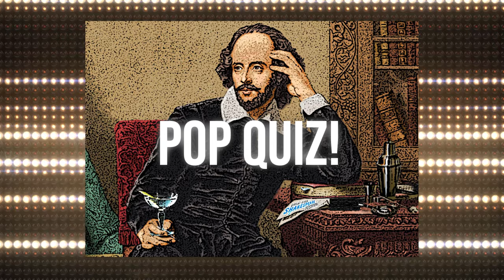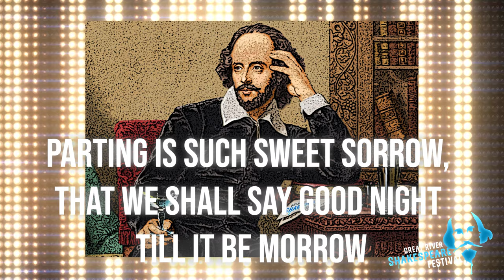Shakespeare's Happy Hour Episode 1: Rough Magic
ROUGH MAGIC
Ingredients:
4 mint leaves, vodka (or substitute club soda) , pomegranate molasses, ginger beer, fresh lime juice, ice.
Directions: Muddle the mint leaves in a cocktail shaker. Add ice, 2 ounces of vodka or club soda, the juice from half a lime, 1 TBS of pomegranate molasses and shake. Strain over ice, top off with ginger beer, and garnish with purple basil leaves or flowers or fresh mint.
POMEGRANATE MOLASSES: Add 2 cups of pomegranate juice to a small sauce pan along with 1/4 cup sugar and 1 TBS lemon juice. Heat over medium high until sugar is dissolved and the mixture comes to simmer. Reduce heat until mixture just maintains a low simmer for 1 hr. Stir frequently. Allow to cool completely. Cover and store in the fridge.

PRODUCTION PHOTOS : Macbeth: dir. Paul Mason Barnes, sets: R. Eric Stone, costumes: Kyle Schellinger, lights: Lonnie Rafael Alcaraz. Servant of Two Masters: dir. Beth Gardiner ,sets: R. Eric Stone, costumes: Rebecca Bernstein , lights: Lonnie Rafael Alcaraz. Tempest: dir. Beth Gardiner, sets: R. Eric Stone, costumes: Rebecca Bernstein. Romeo and Juliet and As You Like It: dir. Doug Scholz-Carlson, sets: R. Eric Stone, costumes Margaret E. Weedon, lights: Lonnie Rafael Alcaraz. Julius Caesar: dir. James Edmondson, sets: R. Eric Stone, costumes: Rebecca Bernstein, lights: Lonnie Rafael Alcaraz. Cymbeline: dir. Doug Scholz-Carlson, sets: R. Eric Stone, costumes: Rebecca Bernstein, lights: Lonnie Rafael Alcaraz. The Tempest: dir. Alec Wild, sets Scott C. Neal, lights: Lonnie Rafael Alcaraz, Costumes: Margaret E. Weedon